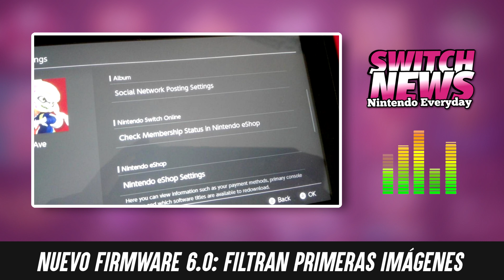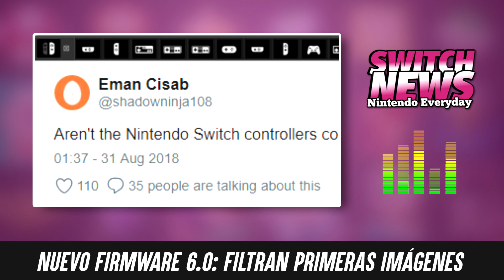Primeras imágenes del nuevo Firmware 6.0 del Nintendo Switch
Hoy en este Flash informativo de Switch News te mostramos las primeras imágenes del nuevo Firmware 6.0 de la consola, el cuál se especula estaría llegando el próximo mes de Septiembre junto al servicio de Nintendo Switch Online ¡No te pierdas todos los detalles!